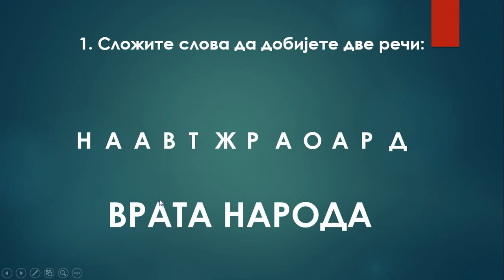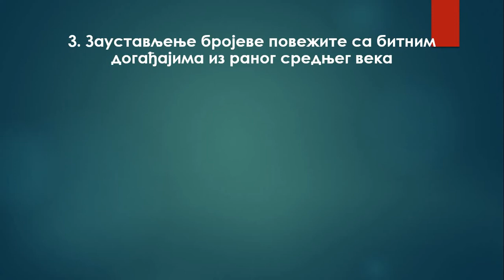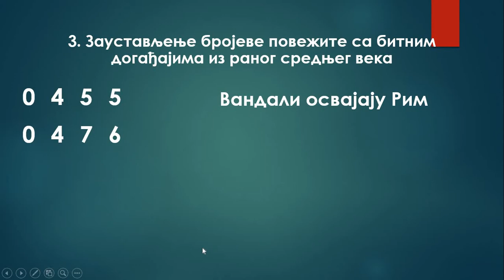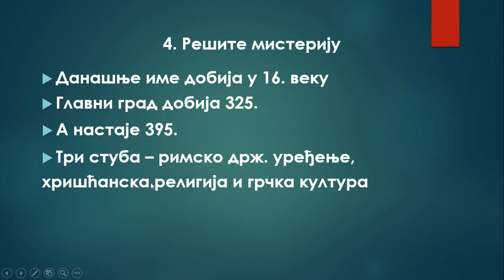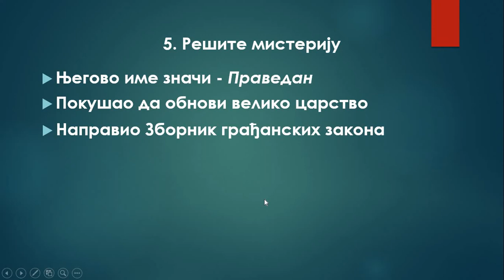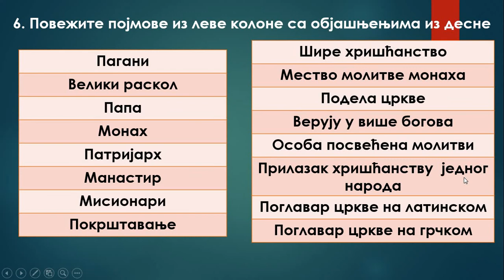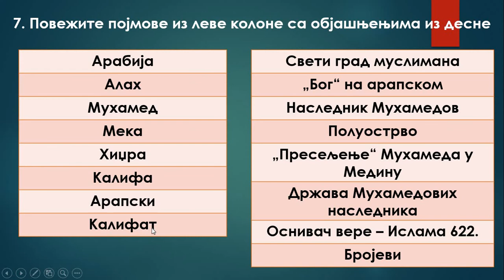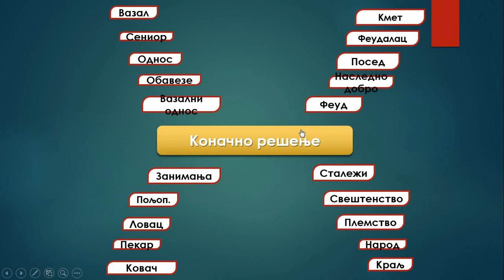VI razred, 8. čas - Rani srednji vek, utvrđivanje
Nadam se da će vam se svideti ova lekcija i način utvrđivanja, kao i da se urednici kviza Slagalica neće ljutiti što sam preuzeo delove njihovog kviza za nastavne i edukativne potrebe.